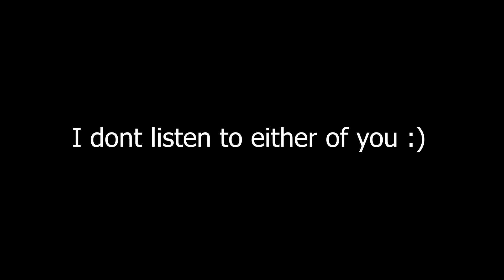A Random Pokemon Name Chain Determines Our Teams, Then We Battle!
We randomized pokemon Sword and Shield and will have 15 minutes to catch a pokemon name before the time is up we then build our teams the best we could and then we fight in a 6v6 Pokemon battle!

►Edited By                @colpaplays
►Co Host                 @UnitedGamer